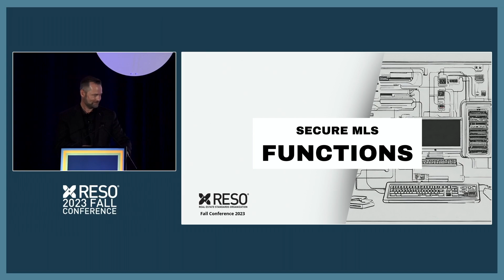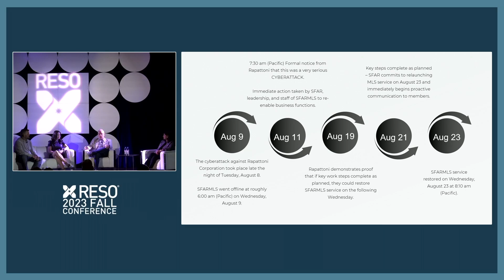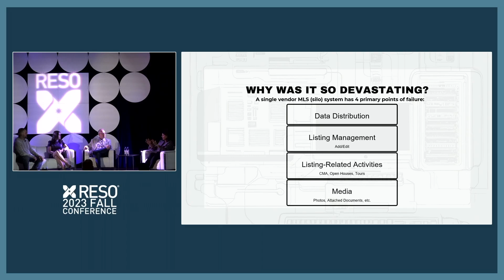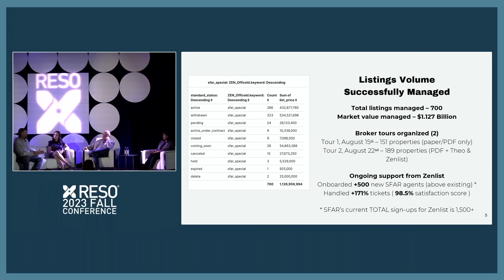Secure MLS Functions - RESO 2023 Fall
Presenters: Nina Dosanjh, RESO Broker Advisory Vice-Chair, Chief Technology & Strategy Officer at Vanguard Properties; Jay Pepper-Martens, CTO at San Francisco Association of REALTORS®; Eileen Romito, VP of Sales & Operations at Zenlist and Jake Thompson, CTO & Founder at Zenlist

MLSs are critical to making marketplaces function. MLS and technology leaders will discuss how a cyberattack caused them to take action and how RESO standards lit the path forward.